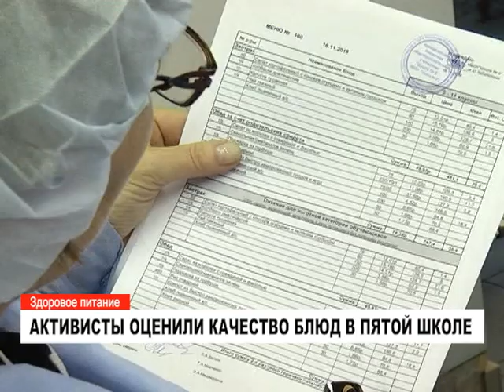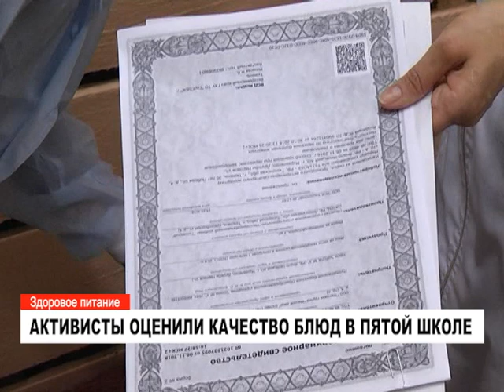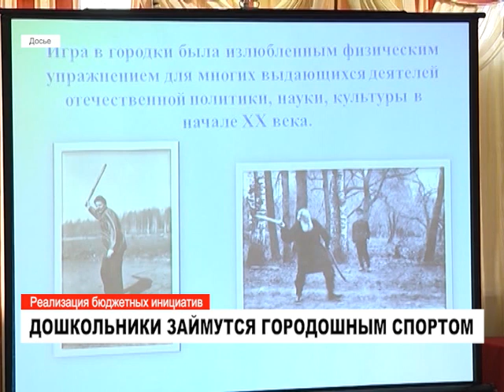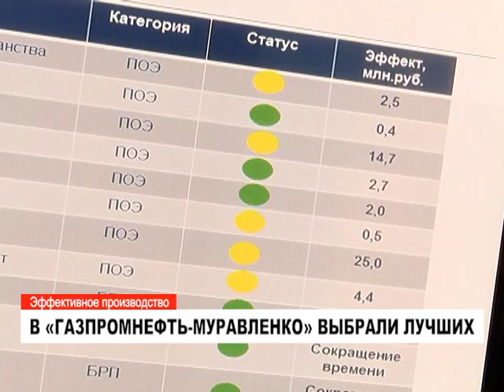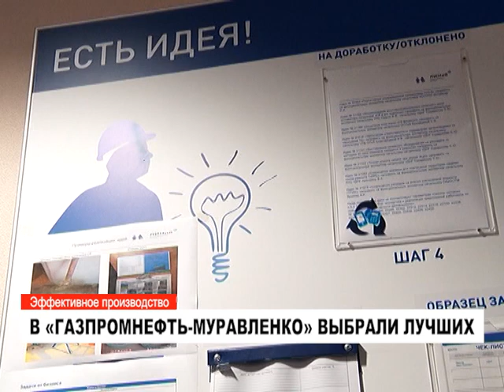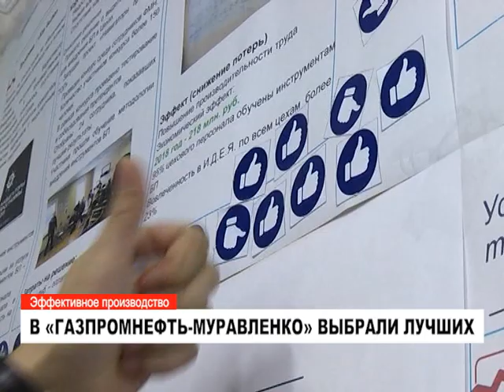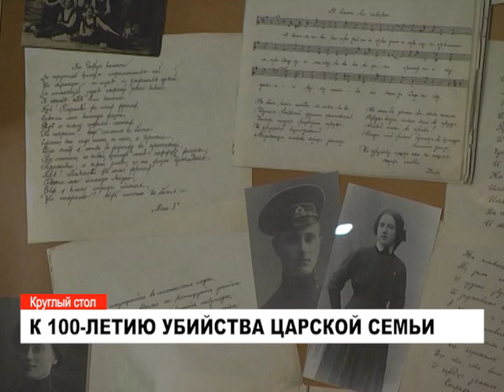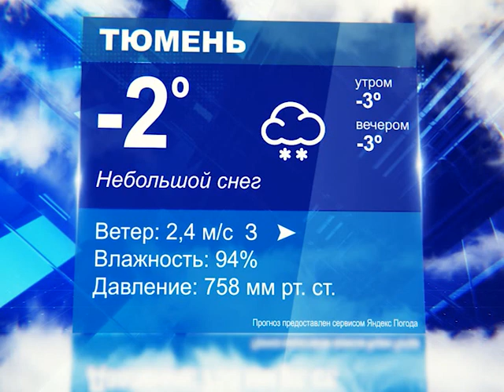Новости: главное за день. 16 ноября 2018 года